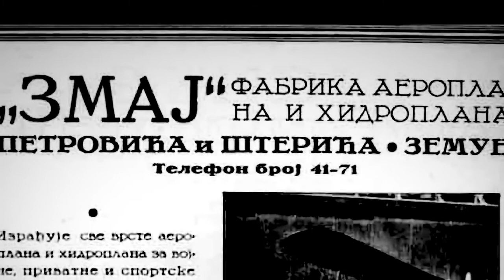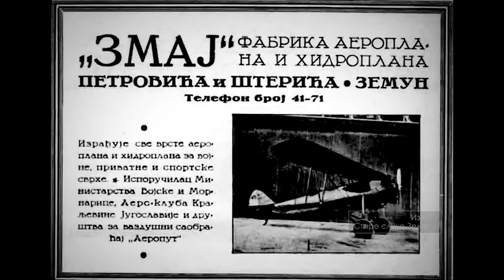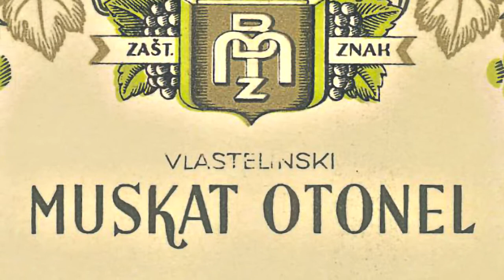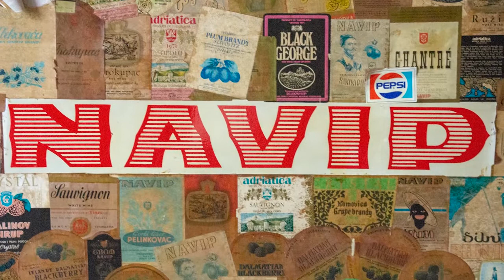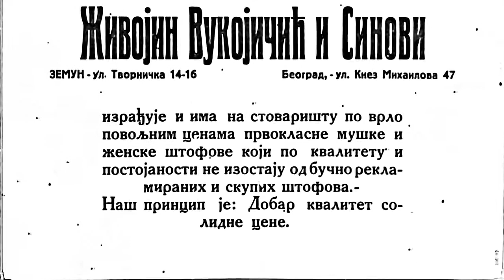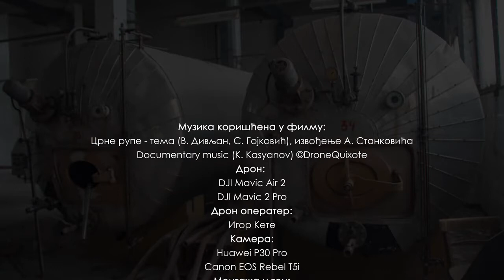Napušteni prostori Zemuna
Film "Napušteni prostori Zemuna" nastao je u saradnji sa Društvom za kreativne inicijative - Re.KreAKTa iz Zemuna za izložbu u okviru Dana evropske baštine 2021. godine. U filmu su, uz korišćenje arhivskih video snimaka i fotografija, paralelno prikazani nekadašnji i današnji izgled značajnih zemunskih lokaliteta: fabrika Zmaj i NAVIP, hidrobaza, vila "Vukojčić" i Veliko ratno ostrvo.

Izložbu i film pomogli su Gradska opština Zemun i Kancelarija za mlade Gradske opštine Zemun.Veliku pomoć pri izradi filma pružili su Urbano istraživanje Srbija i administratori i korisnici Facebook grupa Zemun Photography i Stare slike Zemuna.

Ovim putem se zahvaljujemo na pomoći Nemanji i Aleksandri Dejanović (urbex.rs), Svetlani Spasojević (NAVIP), fotografima Nenadu Arsiću i Vladimiru Živanoviću.

Snimano u Zemunu u julu i avgustu 2021. godine.

Kamera: Canon EOS Rebel T5i, Huawei P30Pro
Dron: DJI Mavic Air 2, DJI Mavic 2 Pro
Dron operater: Igor Kete

Naracija: Darinka Vulović
Fotografija: Sunčana Kete

Muzika: K. Kasyanov, S. Gojković, V. Divljan

Autor filma: Igor Kete